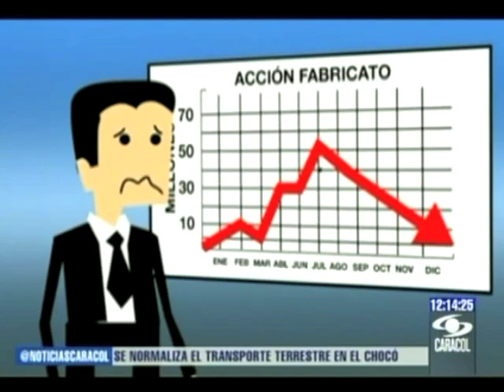Interbolsa en pocas palabras